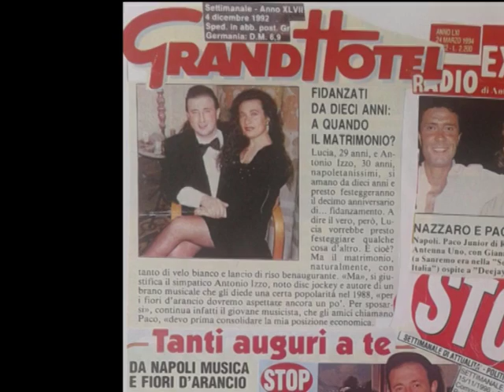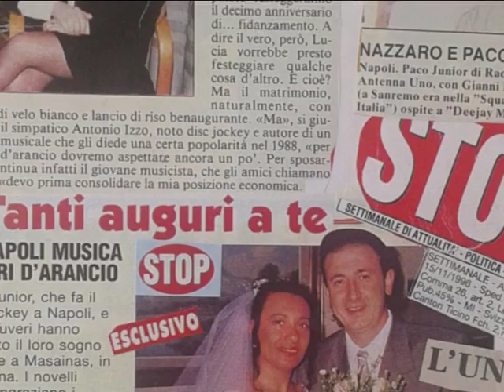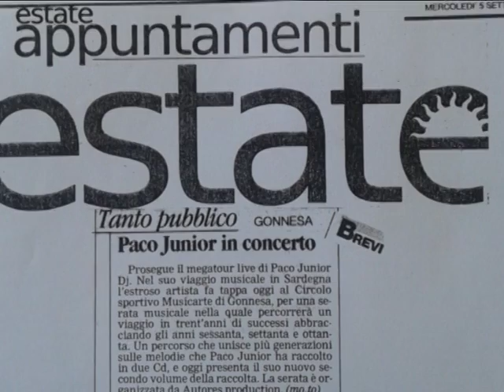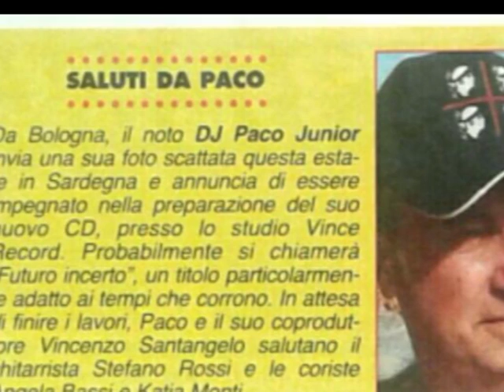PACO JUNIOR DJ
Paco Junior Dj interpreta le celebri "Io voglio vivere" e "Un volo d'amore" e l'inedita "Gli angeli".